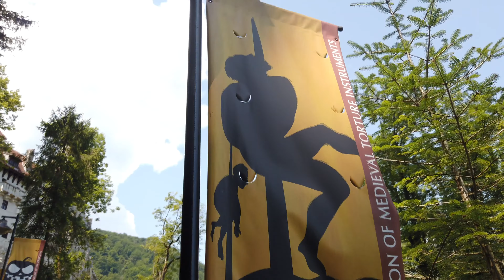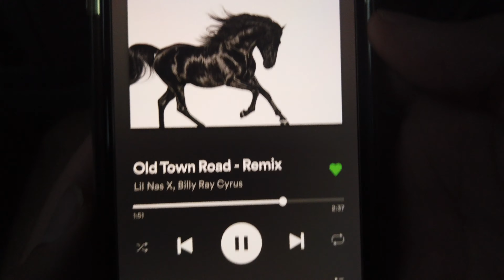Epic Day Trip to Bran Castle + Thunderstorm In Brasov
We had never been to Transylvania before...and wow was it beautiful! We took a day trip to BranCastle (AKA Dracula's Castle) to learn about the history of "vampires" in Transylvania right from the source. It was pretty cool learning about the evil Vlad the Impaler (a real Romanian ruler!) and getting to go inside the castle.

Next, we headed off to the nearby town of Brasov. We didn't get to do much before dark storm clouds starting forming overhead. Before we knew it, we were getting poured on! Don't feel too bad for us--we waited out the storm with a beer in a nearby cafe :)

Big thank you to Mr. Tripp's Tours for accomodating us on this awesome day! If you want to book this tour, here's the